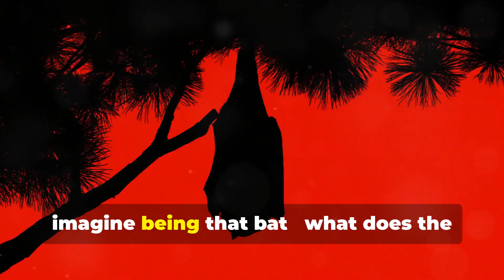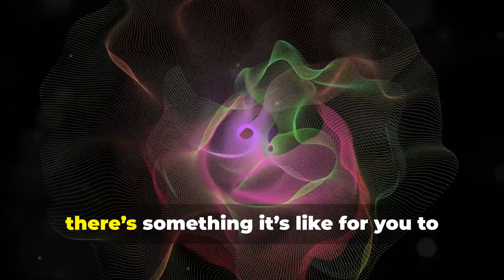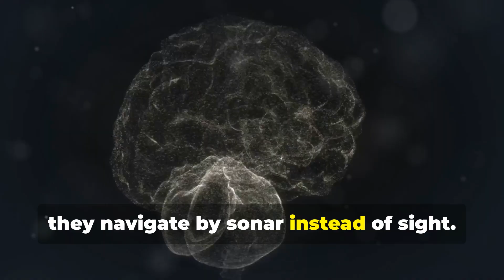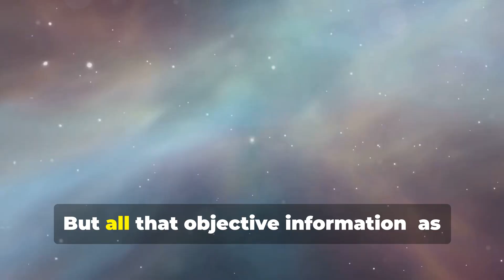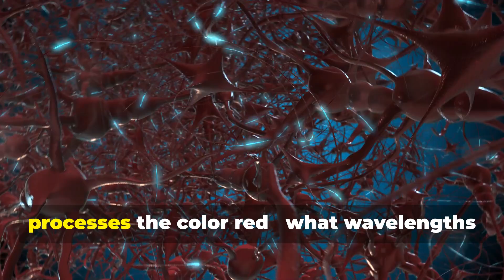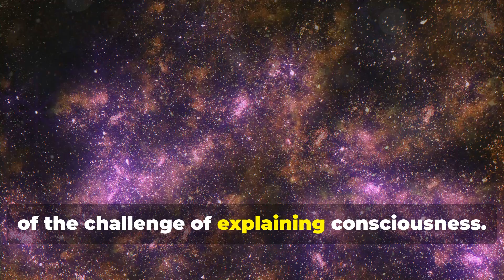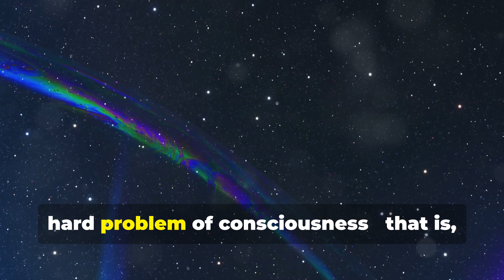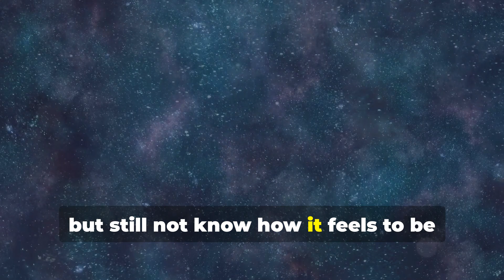Genius Philosopher Thomas Nagel: What’s the Subjective Experience?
"Exploring Consciousness: What It's Like to Be a Bat." We explore Thomas Nagel's philosophical inquiry about subjective experience. Have you ever wondered what it feels like to be a bat, navigating the night sky with echolocation? This thought-provoking narrative will unravel the mysteries of consciousness, shedding light on the unique perspectives of various creatures.

00:00:00 What does the world feel like?
00:00:49 What’s Subjective Experience?
00:02:27 Being a Bat vs Behaving like a Bat
00:03:59 Why This Challenges “Purely Physical” Explanations of Mind
00:05:41 A Lasting Impact on the Debate over Consciousness